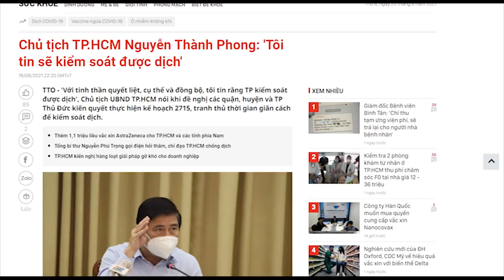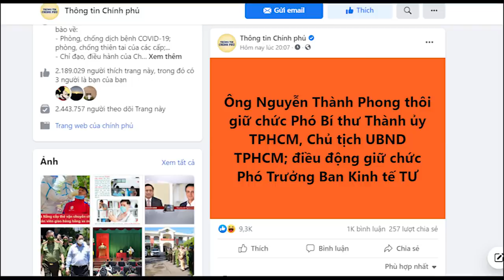Nguyễn Thành Phong bị giam lỏng, ai đã ra tay triệt hạ ?